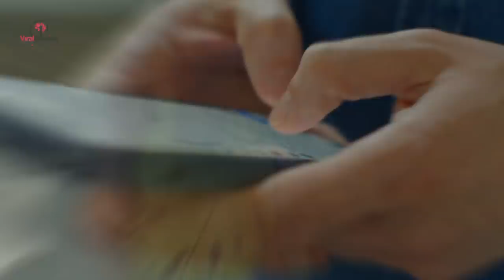Teen Walks Into Hospital With Shoebox When Nurse Opens It She Can't Believe Her Eyes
For over two decades, Jeannie Joseph had worked as a neonatal nurse. Over the years, she’s seen and heard stories of unusual circumstances in which babies were brought into this world. But 14 years ago, she played a major role in a story of her own that has now become huge, and it all started with a shoebox.

Jeannie was working at the Swedish American Hospital in Rockford, Illinois, on April 24, 2004. She was in the special care nursery when she was called from the emergency department and told they were someone to see her. Then, down the hall, she noticed a teary-eyed teen boy wearing a hoodie, and he was holding a shoebox. Jeannie was shocked when she looked inside the box.

Wrapped in a dish towel and a doll’s onesie, was a 3-pound baby inside the shoebox. The hospital staff put the baby in isolation immediately, while the teen just stood there. Three hours later, the staff managed to stabilize the baby, but Jeannie saw that the teen had waited and cried the entire time. So, she walked up to him in order to learn more.